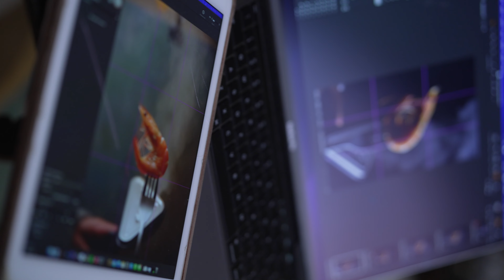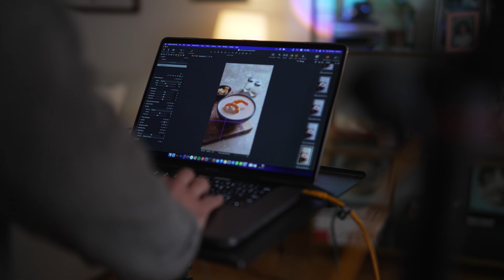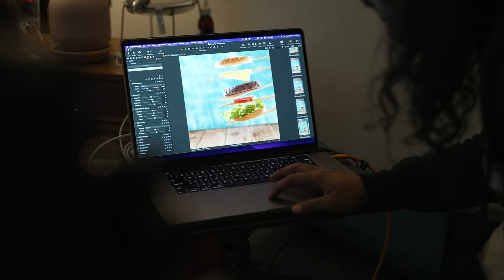Phlog Presents: Food Photography Tips & Tricks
Presenting The DIY Supply, a series of videos meant to equip photographers with the tools and knowledge to profitably capture their world. Check out a few food photography tips and tricks to help elevate your content.